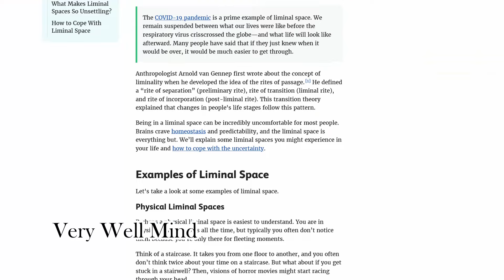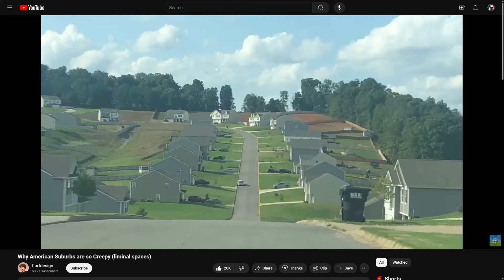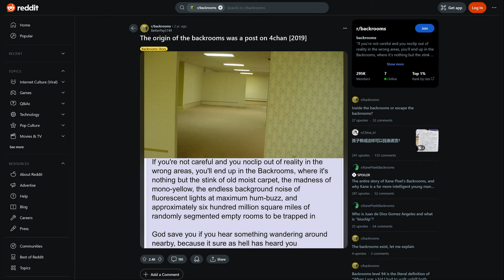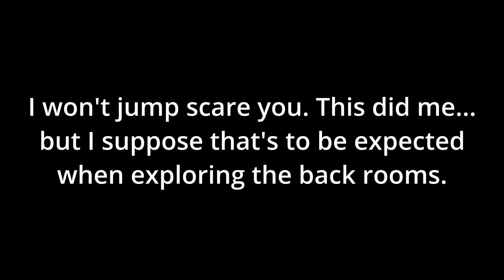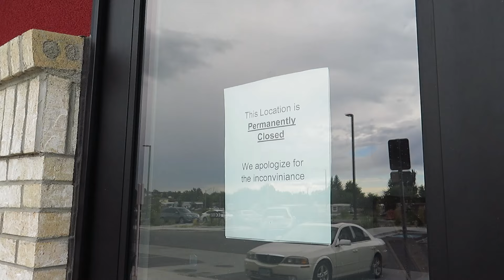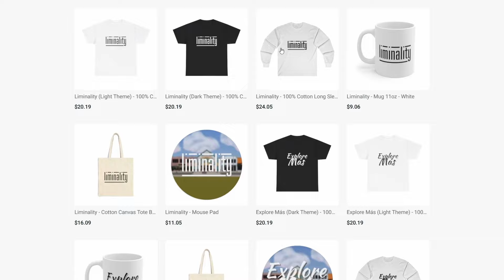Liminality in Retail and URBEX - Liminal Places [Discussion24]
It’s likely liminality plays a roll in peoples’ interest in the exploration of places. Let’s take a look at what liminality means, specifically within retail and the urban exploration environment.

Liminality covers a wide array of topics and is very subjective, but it absolutely applies to many if not all places that quote-unquote "urban explorers" visit.

Members - ZotWyzo, Robin C, Kenneth C, MrMovie